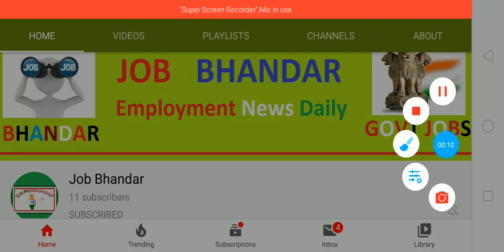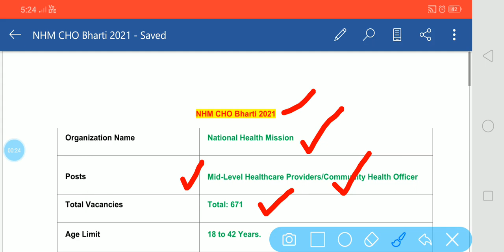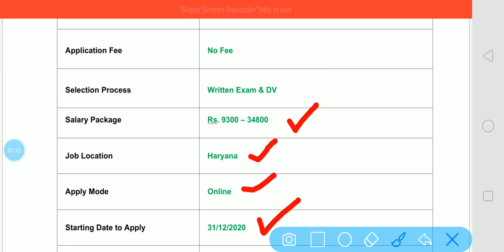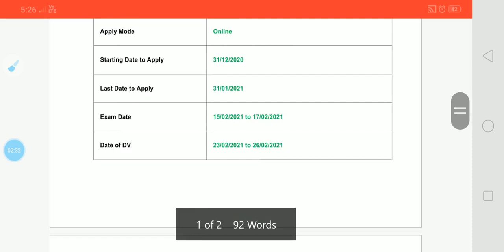National Health Mission Haryana Recruitment 2021 | NHM CHO Vacancy 2021 || NHM CHO Exam Date/DV Date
Hey Friends, here we are ready to provide details regarding National Health Mission Haryana Recruitment 2021 which is declared by National Health Mission Haryana for fill up 671 vacancies for the post of Mid-Level Healthcare Providers/Community Health Officer. Capable aspirants can apply for NHM CHO Recruitment 2021 in between 31/12/2020 to 31/01/2021. Applicants can apply for NHM CHOs Vacancy 2021 by submitting NHM Online Form 2021 by using National Health Mission Haryana official website i.e. Selection of applicants will be done based on written test and DV.  NHM CHO Exam is going to be held 15/02/2021 to 17/02/2021 and the DV in between 23/02/2021 to 26/02/2021.

दोस्तों, आप निचे दिए गए लिंक से NHM CHO भर्ती 2021 के बारे में पूरी Details आसानी से देख सकते हो. आप   National Health Mission Haryana Recruitment 2021 Notification PDF को NHM Haryana Official Website से भी प्राप्त कर सकते हो. दोस्तों, अगर यह video आपको पसंद आई हो तो इसे Like, Shear, Comment जरुर करें.